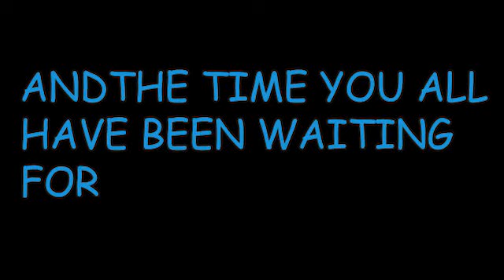JBL Flip 5 Unboxing And Bass Test | Unboxing Binary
JBL Flip 5 Unboxing With Asmr And Bass Test With Perfect Focus

Songs
Disarm
Shape Of You Extreme Bass Boosted

Songs I Recommend You To Listen On A JBL Speaker

0:00 Intro
0:05 Unboxing
1:52 Bass Test
3:13 Bass Test Slo Mo
3:38 Outro

Gear

Nikon D7000 With 18-140mm lens
F1rst Moonlight Tripod
Local Microphone

Computer Specs

3.60GHz
Gigabyte Mother Board B250M-D2VX-SI
16GB RAM
SAPPHIRE Pulse Radeon RX 560 4GB Graphics Card